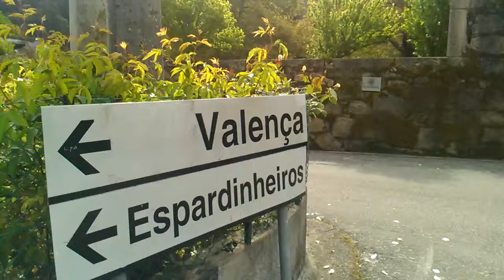WP 20140427 092315Z MOTOS EN CERVEIRA